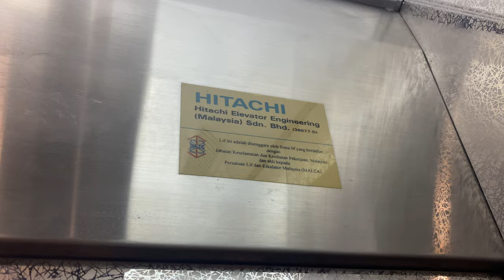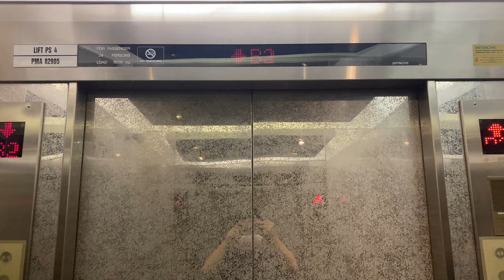HITACHI HVF MR @ JOHOR BAHRU CITY SQUARE OFFICE TOWER [LOW ZONE SERVING B3 - 17]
ZHD1987E wishes you a good time during Easter and Good Friday.

Johor Bahru City Square has an attached office tower of 36 (excluding the rooftop floor) floors which was completed at the same time as the mall in 1999, and was owned by an Singaporean government investment firm.

For the low zone, it is the only bank of lifts to serve basements deeper than basement 1. To be more precise, they serve basements 2 and 3 on top of basement 1. This is likely to provide easier access for tenants who may park their car in car-dependent Malaysia, though there may be other reasons behind the inconsistency.